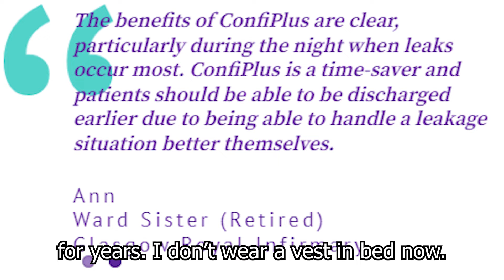Customer Testimonial, Confidence Plus – East Kilbride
We have improved the lives of many people who wear stoma bags, with our stoma bag accompaniment. ConfiPlus contains any leakages, allowing you to get on with your day worry free.